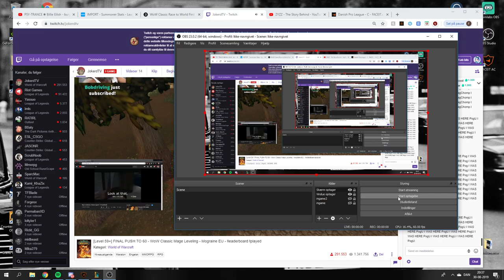Jokerd on being Worlds first lvl 60 in wow classic(With twitch chat)